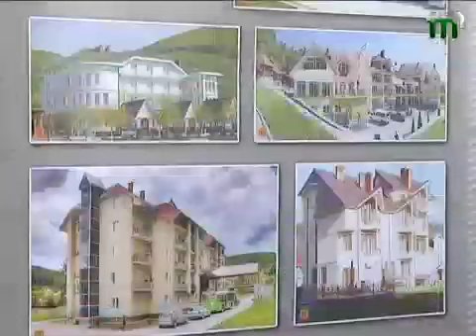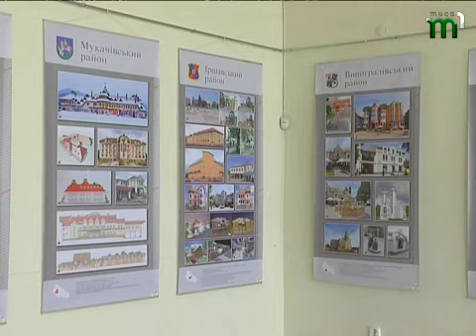Тиса-1.Ремесло чи мистецтво?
Унікальна та автентична закарпатська архітектура впізнавана в усій країні та навіть у світі. Старовинні історичні будівлі, якими пишається кожен краянин, створювалися майстрами зодчої справи. На зміну їм прийшли сучасні архітектори, які й створюють обличчя наших міст і сіл. Саме 1-го липня в Україні відзначають день архітектора. Урочистості з цієї нагоди пройшли в обласному музеї народної архітектури й побуту, на яких побували Олександра  БЕРЕГОВА і   Валерій  МІХЛІЧЕНКО, начальник  обласного  управління  містобудування  та  архітектури Микола  ПІГУЛЯК та головний  архітектор Берегова Іван  ІВАНОВЧИК.